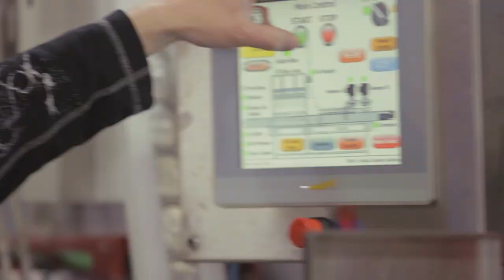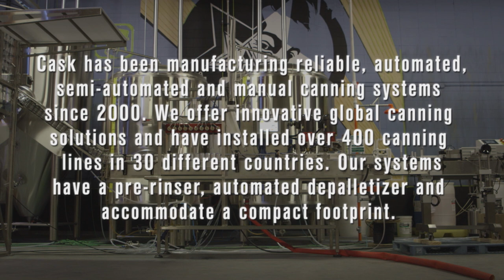Cask Global Canning Solutions - ACS X2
190 + cases per hour
75 + cans per minute
Compact footprint  (2' x 11')
Requires 1-2 operators
Redesigned seamers
   Cam driven
   Dual stepper motor
   Easy to adjust
   More robust
Handles multiple can heights with the same diameter
Improved Human-Machine Interface (HMI)
    Touch screen controls.
    On screen training manuals & video's
    Remote connectivity

for more information.

Cask Global Canning Solutions supplies small scale brewers and packagers world wide. We are at the forefront of the development of "micro-canning" of carbonated beverages like beer, energy and soft drinks. We service the needs of the small scale packager. We are the official supplier of the world's largest producer of aluminum cans, Ball Corporation, for the supply of printed aluminum cans to the Craft Brewing industry.